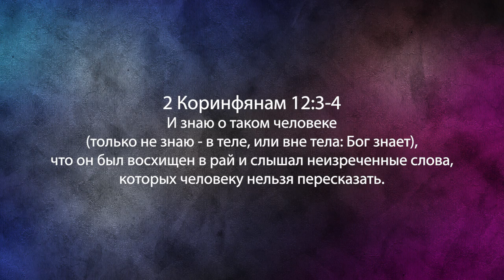Секреты рая. «Фестиваль Манны» (905)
В этой программе пастор говорит о загробной жизни и о том, как сотворен человек, из чего, согласно Слову Божьему, он состоит, и что говорится о смерти в Библии.

Смотрите программу «Фестиваль Манны»!